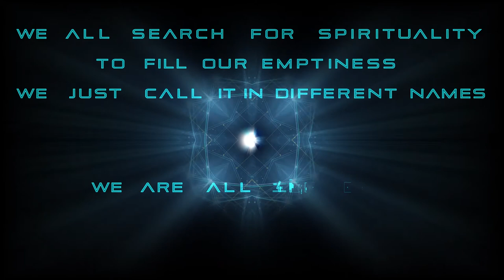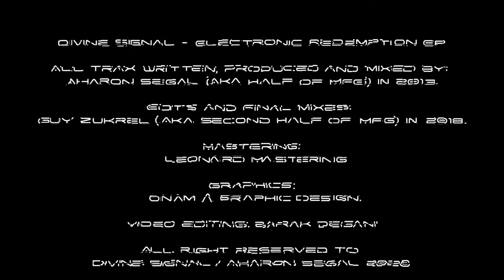Divine Signal (Aharon Segal from MFG) - Searching - Official Video (Electronic Redemption EP) Trance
Official Video for Divine Signal (aka Aharon Segal from MFG) track "Searching" from the "Electronic Redemption" EP.

It is also available on Beatport and all other platforms.

Videos for the 2 other tracks of that single can be found here:

Video by: Barak Degani.